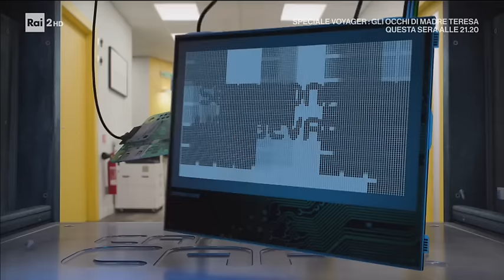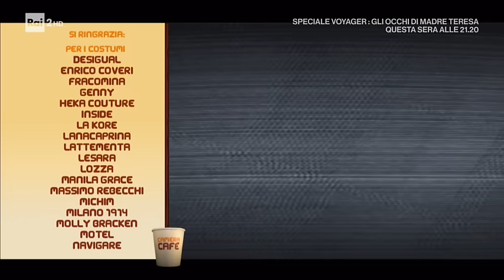Minuscola Betty - Camera Cafè 2017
- Paolo scopre che anche Lin, la moglie milionaria del grande capo cinese, è fan dei Pooh, ma canta le loro canzoni sbagliando tutte le parole. Per assecondarla, cerca così di convincere anche Roby Facchinetti a sbagliare i testi.